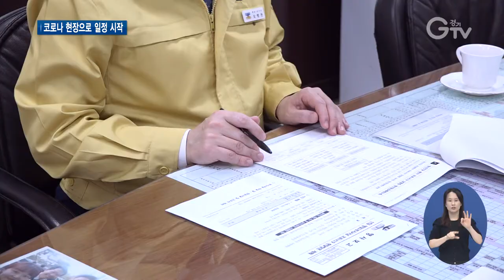오병권 행정부지사 취임..“코로나19 안전 매진”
[앵커멘트]
오병권 신임 경기도 행정1부지사가 취임 첫 공식 일정으로 코로나19 일선 현장 방문을 했습니다. 오 부지사는 코로나19 대응으로 경기도 전체가 총력을 다하고 있는 엄중한 시기에 행정1부지사로 취임하게 돼 막중한 책임감을 느낀다며 코로나19로부터 안전하게 생활할 수 있도록 방역에 더욱 매진하겠다고 밝혔습니다. 최지현 기자입니다.

[리포트]
제36대 경기도 행정1부지사에 오병권 행정안전부 지방재정정책관이 임명돼 8일 취임했습니다.

코로나19 방역 등 현안 대응을 위해 별도 취임식 없이 현장 방문으로 공식 일정을 시작했습니다.
수원시 장안구에 있는 경기도의료원 수원병원을 먼저 찾았습니다.

정일용 경기도의료원장 등 방역 최전선에서 일하는 의료진을 만나 현황 브리핑을 받고 의료원 직원들을 격려했습니다.

[인터뷰]오병권/경기도 행정1부지사
통계를 보니까 최근 2주 동안 경기도 내 하루 평균 765명 정도 확진자가 발생한 상황입니다. 우리 도민의 안전‧건강과 관련해서 코로나19 대응이 최우선이라고 생각이 돼서 현장을 먼저 찾게 됐습니다. 행정1부지사로서 우리 도민의 건강과 안전을 지킬 수 있도록 최선을 다해서 노력 하겠다는 말씀을 드립니다.

이어 경기도가 전국 최초로 운영하는 ‘찾아가는 백신버스’ 현장으로 걸음을 옮겼습니다.
이곳에선 외국인 노동자를 대상으로 한 백신접종 현황을 살펴봤습니다.
[녹취]오병권/경기도 행정1부지사
어려움 많은데 이렇게 사명감 갖고 열심히 해주시니까 우리 주민들이….

이 자리에서도 오 부지사는 이 시기 취임에 대해 막중한 책임감을 느낀다며 코로나19로부터 안전하게 생활할 수 있도록 방역에 더욱 매진하겠다고 밝혔습니다.

오 신임 행정1부지사는 36회 행정고시를 통해 공직에 입문했습니다.
경기도 기획조정실장과 경제실장, 26대, 29대 부천 부시장, 행정안전부 지방재정정책관, 정책기획관 등을 역임했습니다. 경기GTV 최지현입니다.

영상취재: 이효진, 나인선, 영상편집: 강윤식

[자막]

1.경기도 제36대 행정1부지사에 오병권 행안부 지방재정정책관 임명

2. 코로나19 등 현안 대응 위해 취임식 생략하고 코로나 현장 찾아

3. [인터뷰]오병권/경기도 행정1부지사

4.[녹취]오병권/경기도 행정1부지사

5. “코로나19 안전 매진하겠다”

6.영상취재: 이효진, 나인선, 영상편집: 강윤식